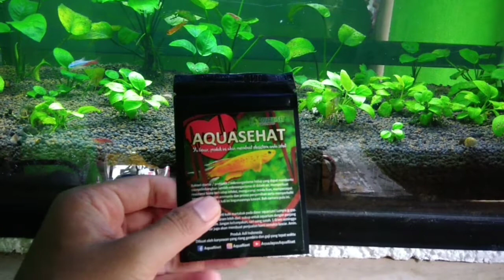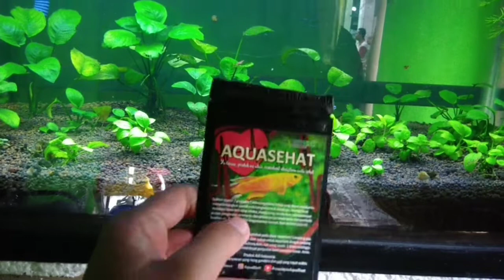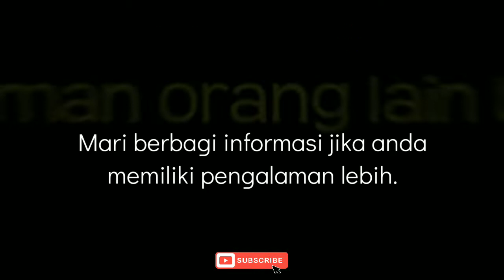Cara bikin Air Selalu jernih Tanpa Kuras |Set Top filter Murah Bukan Murahan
Air Aquascape dan aquarium jernih adalah impian semua penghobi ikan. untuk mendapatkan air jernih harus sering menguras air. kita juga sering malas menguras karena membutuhkan waktu yang cukup lama. bagi para pemula sobat iwak Peyek yg malas kuras tank dan mengosok kaca sampai keluar jin nya hee🤣😅 . saya berikan tips agar ekosistem tank dapat berjalan dengan baik dan otomatis.
 Karena air yg jernih dapat memperpanjang umur ikan dan tanaman. masalah yang sering dihadapi adalah air sering kotor dan keruh, berlumut bahkan berbau. agar air tidak terjadi seperti itu. disini saya ulas 4 faktor yang wajib kamu tahu. ini berdasarkan pengalaman pribadi saya dan riset sendiri.
ingat AIR adalah  unsur penting didalam Merawat Aquascape dan aquarium.

tonton video sampai habis. Semoga dapat membantu sobat pemula dalam merawat tank kalian.

video syfon kotoran ikan.

Merawat Aquascape dan aquarium Gampang gampang susah. jadi kalian harus selalu sabar dalam menghadapi semua permasalahan didalamnya. oke.. Semoga berhasil sobat..😉😊